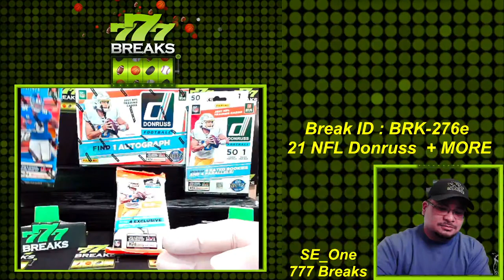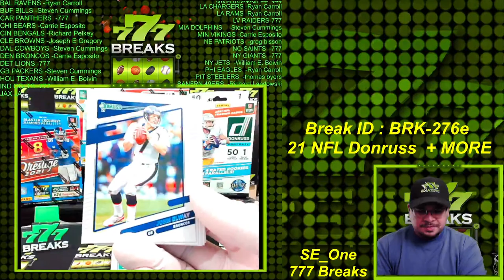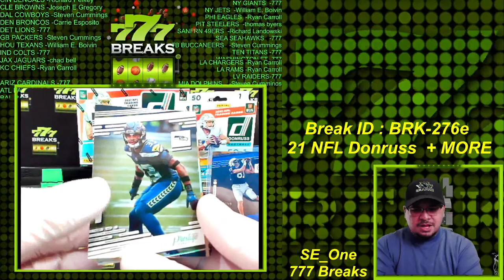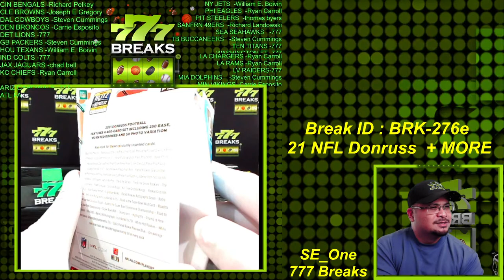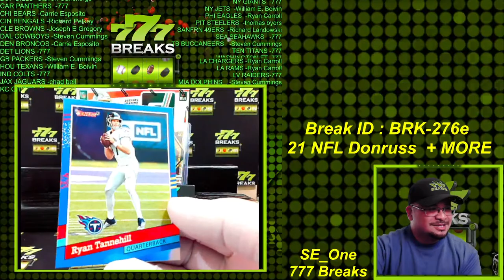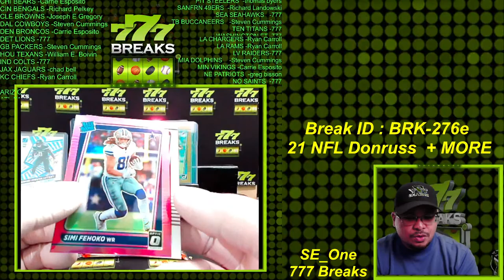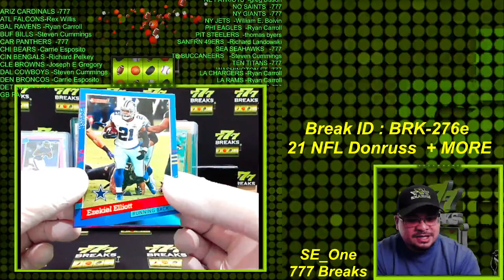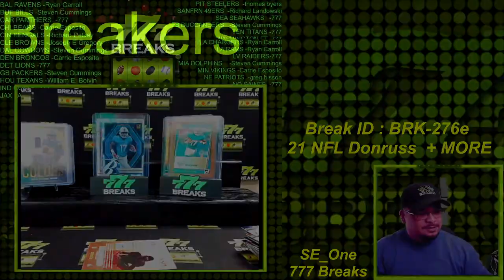777 Breaks BRK-276 21 NFL Donruss Mega + MORE